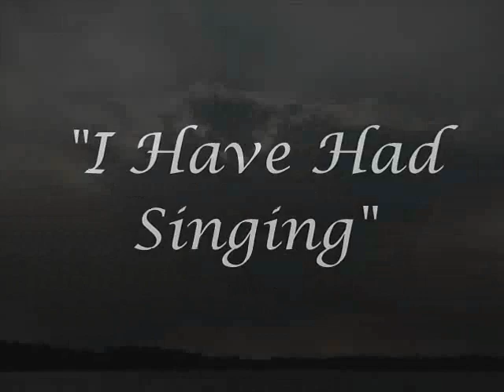I have had singing.wmv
I got a microphone for Christmas and recorded my rendition of "I have had singing."  Words by Fred Mitchell, Music by Ron Jeffers.  I sang all four parts and put it to a few photographs I've taken.  I hope you enjoy!